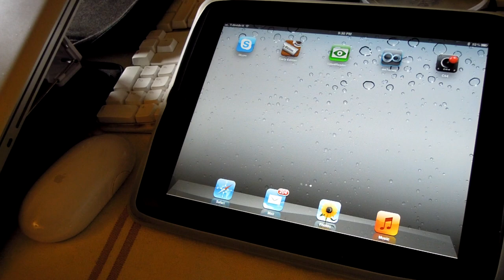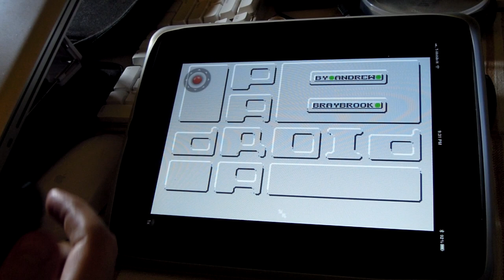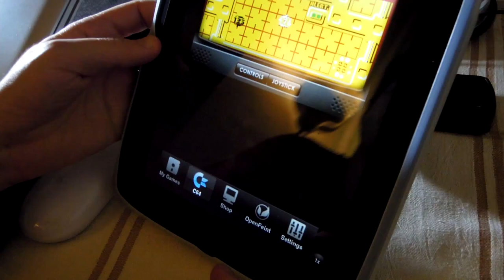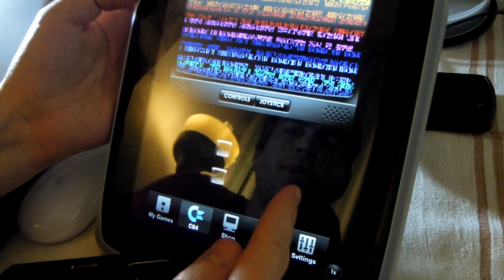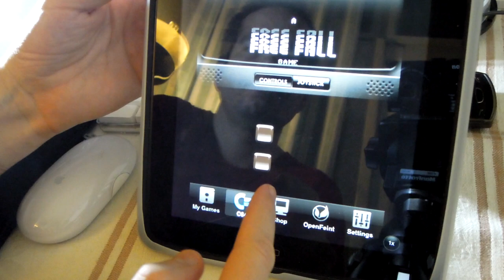Commodore 64 for iOS playing Uridium, Paradroid, Impossible Mission and Wizard of Wor with iCP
Commodore 64 for iOS playing Uridium, Paradroid, Impossible Mission and Wizard of Wor with iControlPad (in iCade mode). Please see my blog ) for more info.